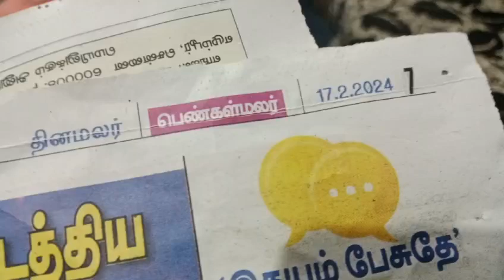BHARAT SEVAK SAMAJ - CENTRAL BSS SERVICES - FREE TUTION PROGRAMME